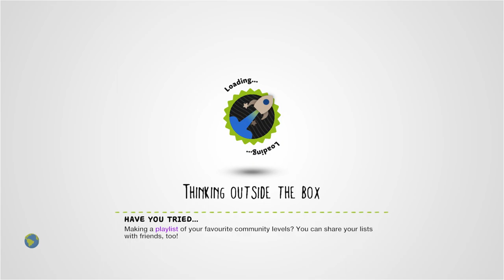ArcadeRPG by Deadly_Assasin9 - LittleBigPlanet 2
Description: Play around with friends play videogames and let imagination run wild in my first RPG!
Mm Pick/Team Pick: No
Copyable: No

First Published: 22 Jun 2014
Last Updated: 22 Jun 2014

Chapters: N/A
Notes: